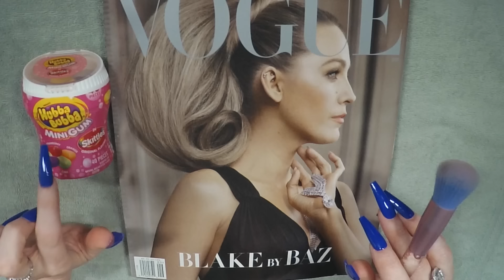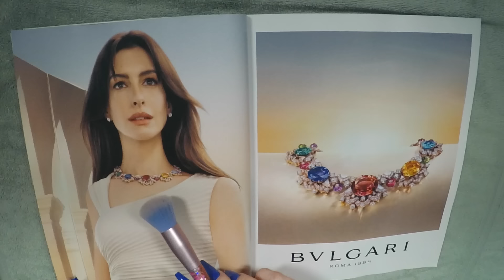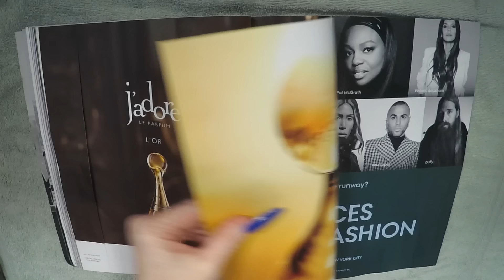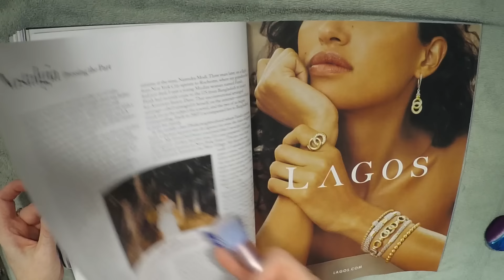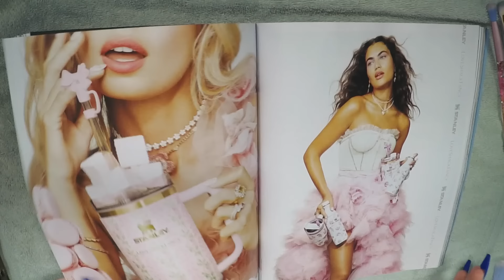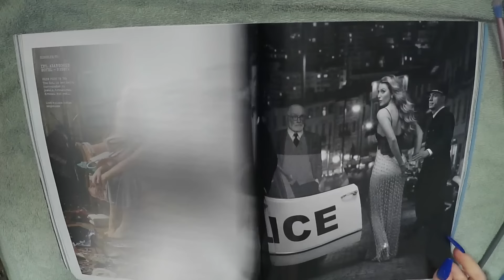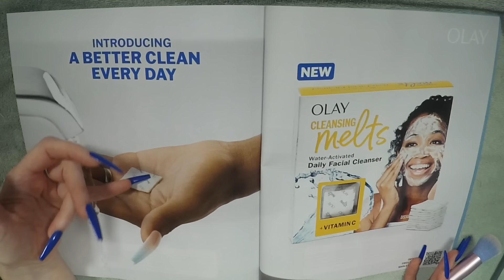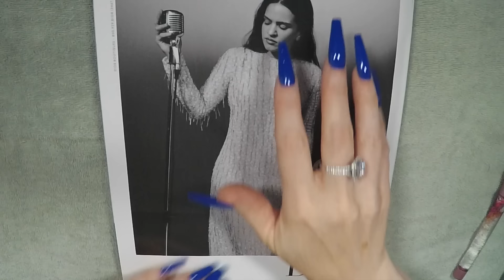ASMR Gum Chewing Vogue Magazine Flip Through | Blake Lively | Whispered Page Turning & Brushing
Vogue Magazine - September 2024